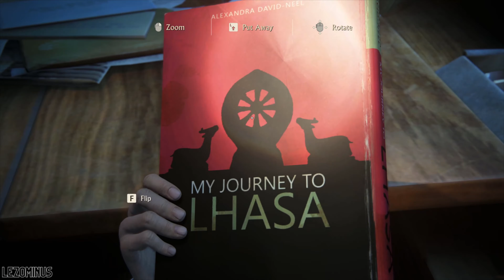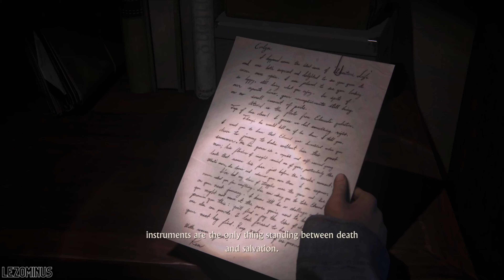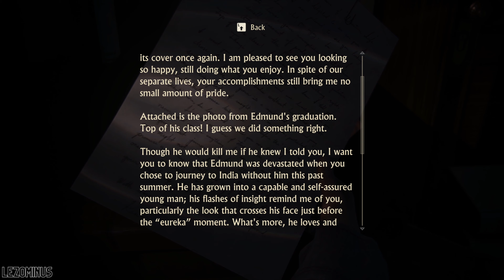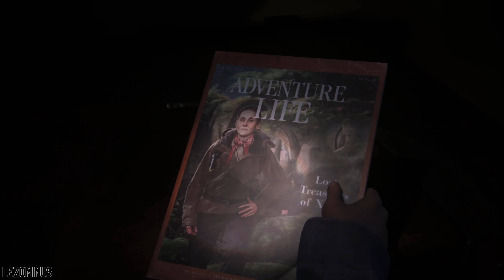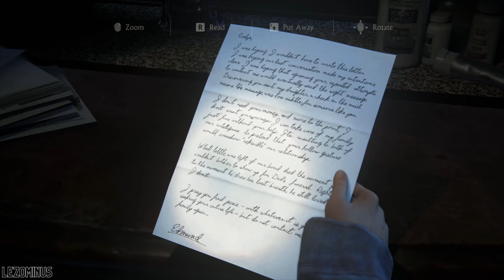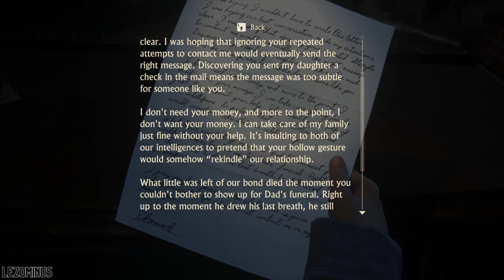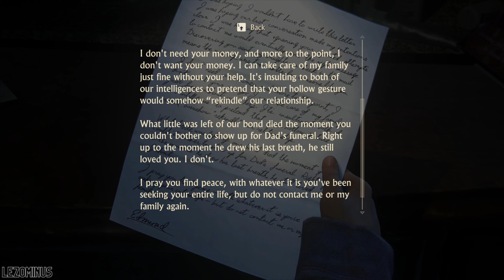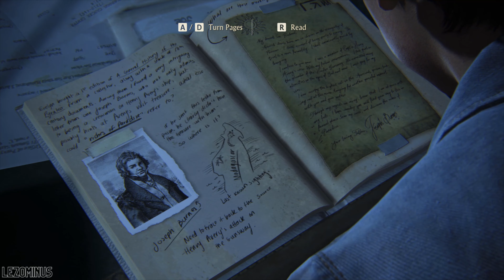ผมบอกทุกอย่างหมดล่ะนะ | Uncharted 4: A Thief's End - ตอนที่ 13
เรื่องราวในวัยเด็กในย้อนมาอีกครั้ง และสิ่งนั้นที่ได้เจอทำให้ชีวิตของสองพี่น้องตัดสินใจเลือกทางเดินกันแบบนี้